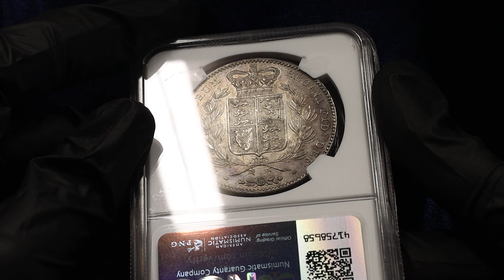Lot 309 Great Britain 1 Crown 1844 NGC AU58